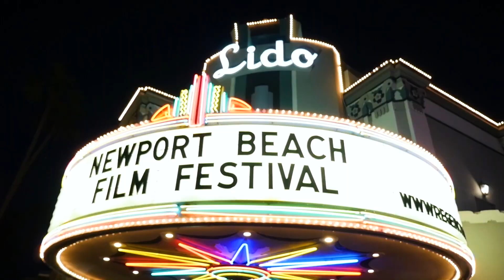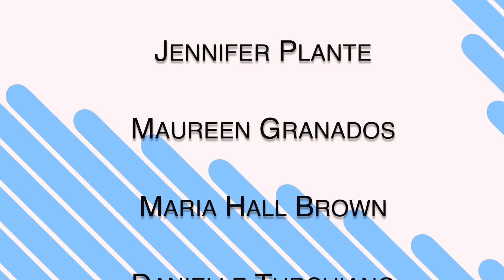NBFF presents Forest Whitaker with the 2021 Lifetime Achievement Award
The Newport Beach Film Festival is proud to present Forest Whitaker with the 2021 Lifetime Achievement Award.

Forest Whitaker, one of Hollywood’s most accomplished actors, directors, humanitarians and producers, has showcased his talents in a multitude of demanding and diverse roles. In 2007, he earned critical acclaim for his performance as Ugandan dictator Idi Amin in The Last King of Scotland, receiving the Academy Award, BAFTA Award, SAG Award, and Golden Globe Award for Best Actor. His intensive character work in films such as Lee Daniels’ The Butler, The Crying Game, Ghost Dog: The Way of the Samurai, and Bird, for which he was named Best Actor at the 1988 Cannes Film Festival, have made him one of the most versatile performers of all time.

Ted Lin (Executive Producer)
Todd Quartararo (Executive Producer)
Maria Hall-Brown (Executive Producer)
Gregg Schwenk (Executive Producer)
Michael Schneider (Moderator)
McKenna Diaz (Producer)
Blake Bradford (Producer)
Al Magallon (Producer)
Kelsey Johnston (Associate Producer)
Al Magallon (Director)
Brent Kaplan (Audio/Lighting)
Maria Hall-Brown (Editor)
Adam Kreiner (Opening Segment Editor)

Photos Courtesy of: EPIX

Thank You to Forest Whitaker,Variety, LA CityView 35, The Resort at Pelican Hill, Slate PR, EPIX, Mitch O’Farrell, Jennifer Plante, Maureen Granados, Maria Hall Brown, Danielle Turchiano, Steve Gaydos, Alex Bullard, Kiley Mourino

A Special Thank You to Guests: Giancarlo Esposito, Nigel Thatch, Ilfenesh Hadera, Antoinette Crowe-Legacy, James McAvoy, Jennifer Hudson